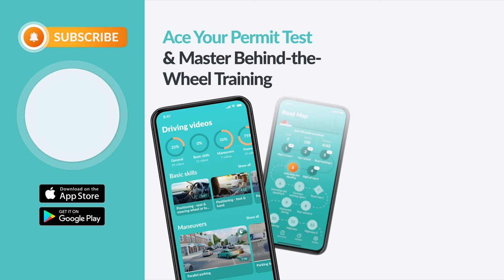How to Make a U-Turn When Driving (Turning Tips for New Drivers)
How to make a U-turn when driving? In this driving video, we guide you through the essential steps to execute safe and confident U-turns on the road. From proper scanning and signaling techniques to choosing the right location and executing the turn smoothly, this video equips you with the knowledge and skills needed to navigate U-turns safely, ensuring you can maneuver through traffic with ease and confidence!

Timestamps:
0:00  Introduction
0:24  What should you do before performing a u turn
1:43  How to do a U-Turn
4:12  Driving U-turn tips
4:44  When you can safely perform a U-turn
7:57  3 Things to think about when making a U-turn
8:20  U-turn with a dedicated left arrow
6:28  Important to know
9:20  Summary

Remember, the more knowledge you have, the easier it is to pass BOTH of your DMV exams:

This video is meant to help learner drivers in the United States by receiving help from seasoned driving instructors and drivers education professionals. Remember that legislation and driving laws can vary from state to state. It is your responsibility to verify that the information presented in this video is in accordance with the laws specified in your state’s driver's handbook. The creators of the video cannot be held liable for any consequences caused by any information that is in any way inaccurate, misleading, or deemed to be lacking in any way. The creators of this video cannot be held liable for any person failing their behind-the-wheel test or written test. It is the responsibility of each person driving a vehicle to make sure that they are driving in a safe manner within the limits of the law.